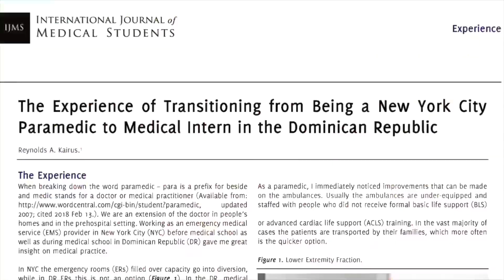NYC Nurses Strike: Patients are Facing Longer Wait Times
In this video I discuss the solution for the possible NYC Nurse strike. I hope this helps!

The Advocacy Alliance is for Committed Responders &
Patient Advocates!